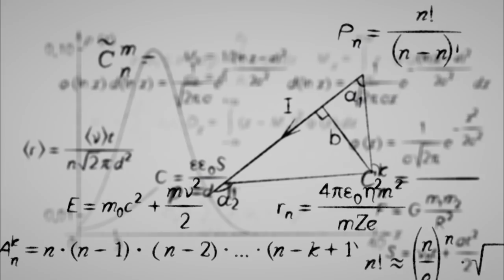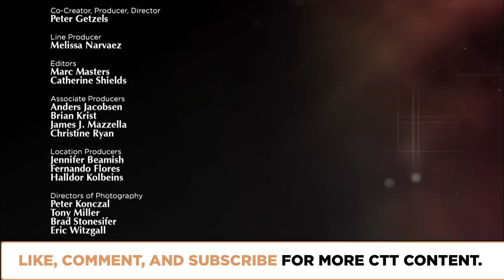Can God and Science Mix? | Episode 1605 | Closer To Truth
Science and religion each claims dominion over deep reality. But science and religion are not parallel. All should believe science, humanity’s common language, while religion has many skeptics. Featuring interviews with Willem Drees, J. Richard Gott III, David Ritz Finkelstein, Rodolfo R. Llinas, and Don Page.